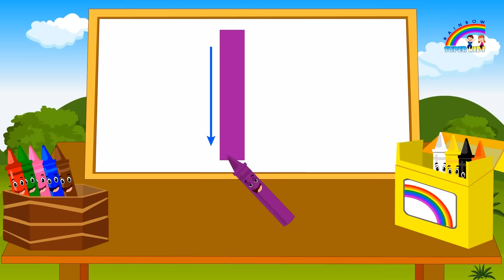learning alphabets for kids - Phonetics for kids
Learning alphabets for kids, Set the stage for the first and most important lesson for your kids. Have, fun while teaching alphabets with phonetics and the way of writing with crayons
Learn ABC
, learning alphabets